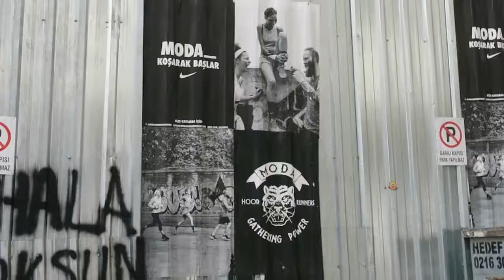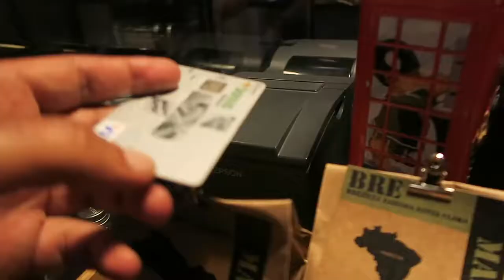How to prepare a vlogger bag for a road trip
4 June 2017 VLOG #104

I am a vlogger and want to travel a lot.

Vlogging while you're travelling can be very hard if you don't know what to carry with you because the places you are going to visit may not have some essential stuff you need.

Here is my first video about a vlogger bag - I am sure I will be doing better versions later on. ;)

You can jump up to 13:31 if you just want to watch my bag.

For my musical adventures ---@HAYDEmusic

For my travel adventures ---@BUDAvivacom